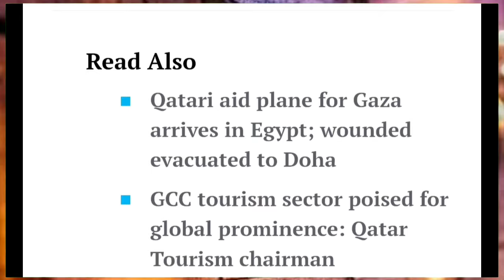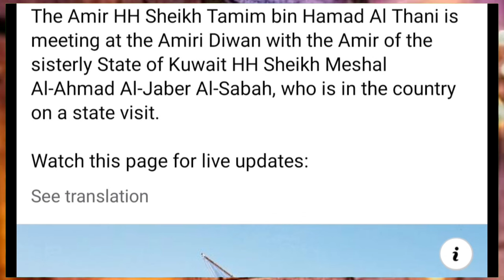💯कतर मै बहुत बड़ा New Project काम हुआ चालु ¦¦ Qatar Workers New Project Start ¦¦ Qatar News